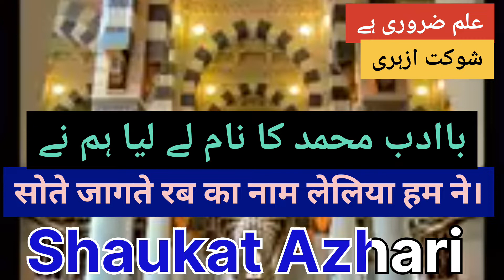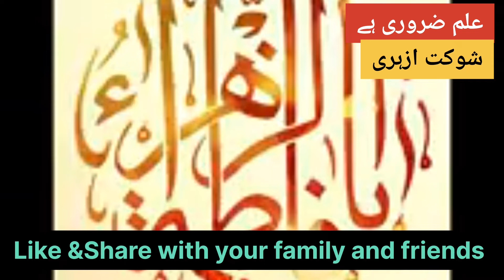Sote Jagte Rab ka Nam Leliya Ham Ne. Shaukat Azhari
Sote Jagte Rab ka Nam le Liya Ham Ne. Naat Shaukat Azhari. .